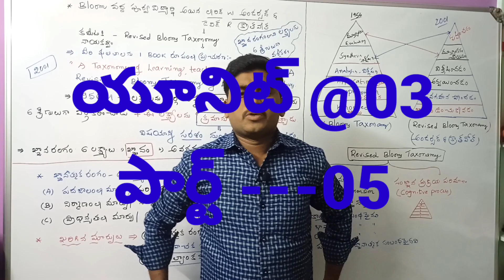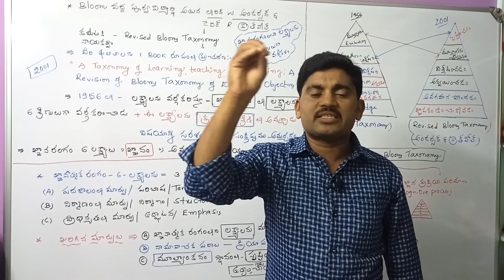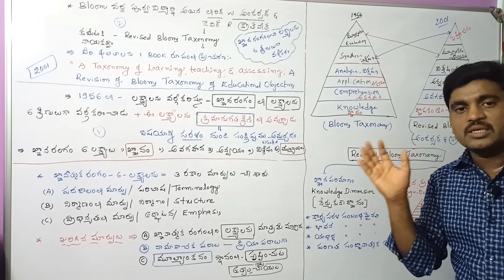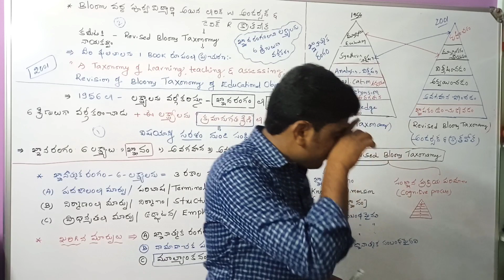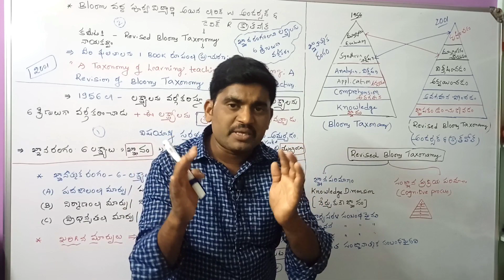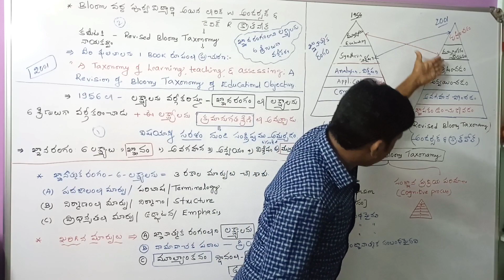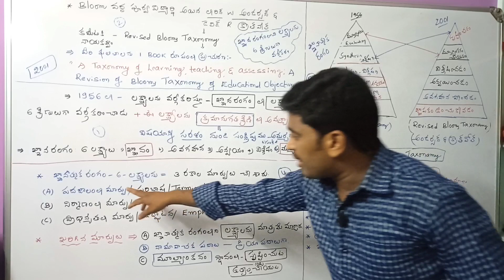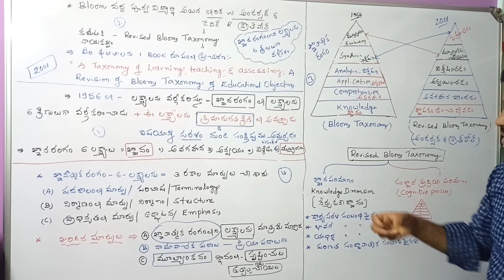స్కూల్ అసిస్టెంట్ బయాలజీ మెథడాలజీ క్లాస్// యూనిట్@03- అభ్యాస లక్ష్యాలు// class